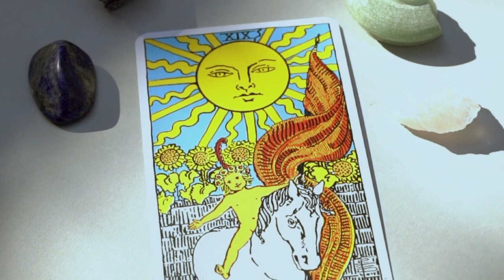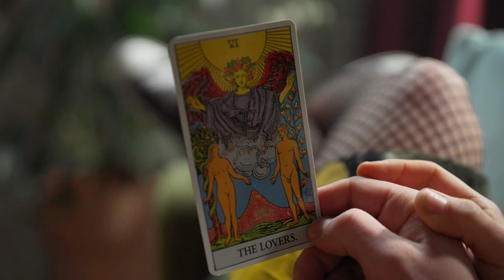Atansyon Ak Bagay Sa Yo... Men Tout Malè Ki Gen Nan Yo.. Wap Sezi